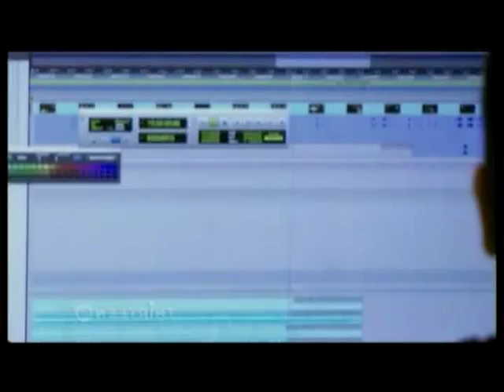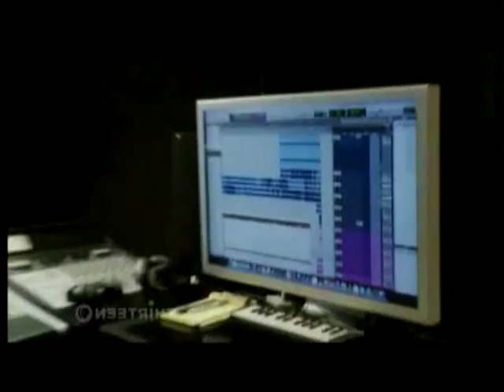Trent Reznor - Entrevista (2010) Subs Español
Activar Botón Subtitulos (CC),  Transcript Captions Boton (CC).
Trent Reznor was interviewed on Tavis Smiley on 12/14/2010. Reznor hablando sobre la creación de la banda sonora de "red social".